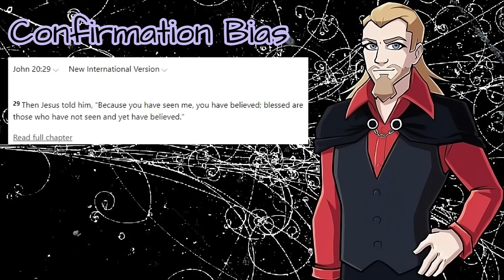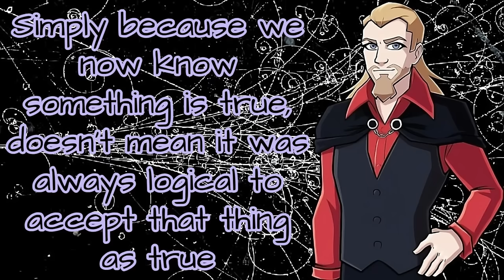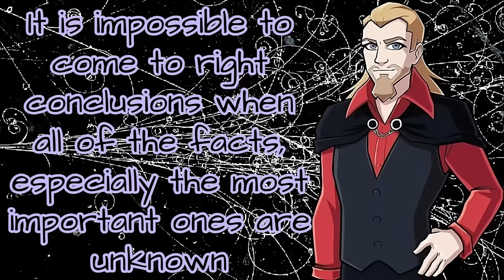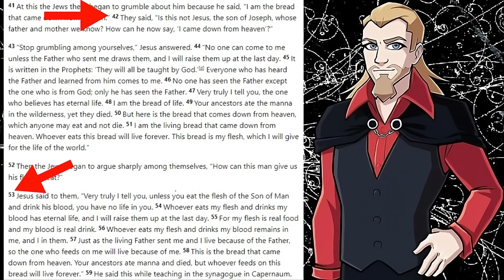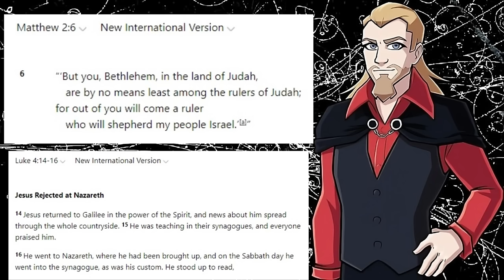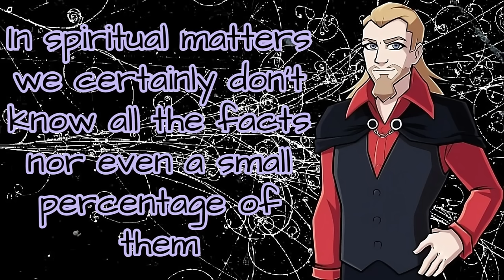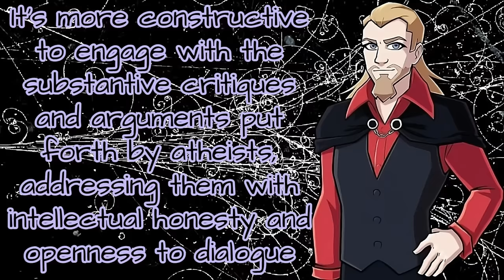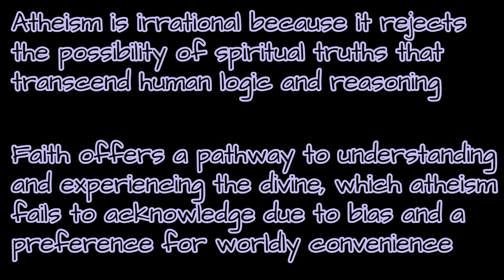Trying to IRRATIONALIZE the Rationality of ATHEISM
Talking about rationality of atheism.

Discord is now online!

As always
Keep Learning